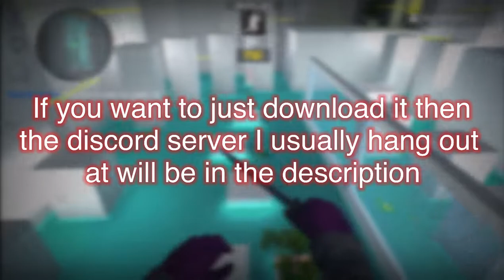Standoff 2 cinematics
Hope you enjoyed! (A like or a subscription would be greatly appreciated! )